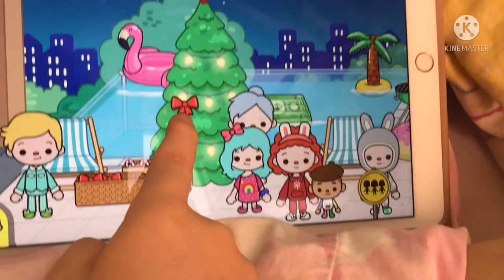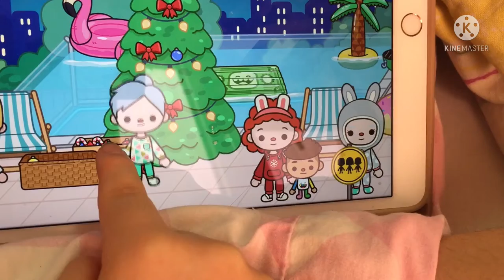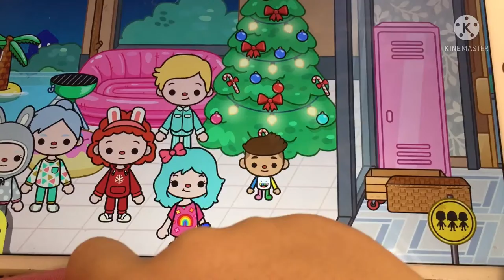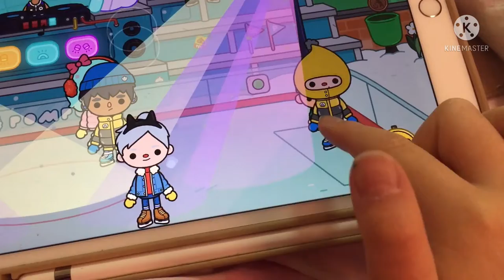MoLiWuBluKiWo Kiddy Club | Season 1 Episode 8 Merry Christmas! (Christmas Special)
It’s Is A Wintry Night! Wubbzy Is Having Fun With His Friends.
Suddenly, The Post Is Coming And Wubbzy Reads The Note!
Because He And His Friends Celebrating Christmas And The Episode Ends.